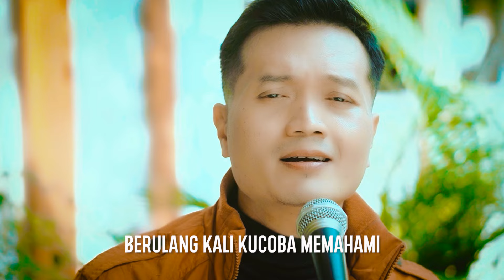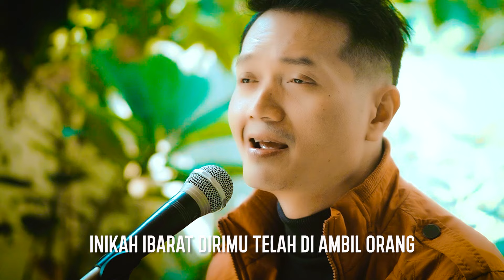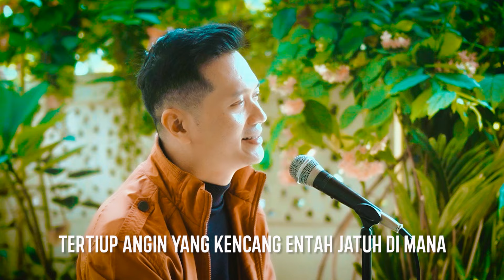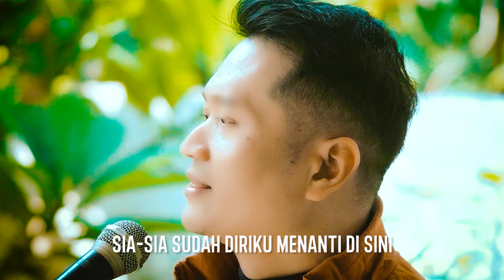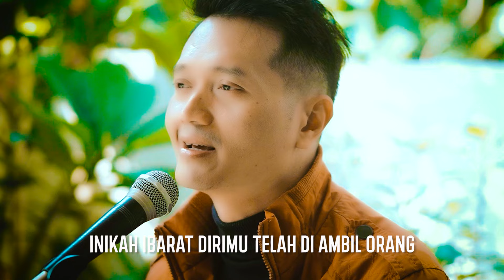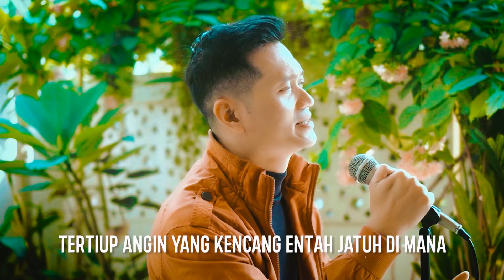ANGGUR MERAH 2 - COVER BY ANDREY ARIEF X COVERPEDIA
Title :  Anggur Merah 2 (Cover Version)
Artist : Andrey Arief
Songwriter : Loela Drakel
Licensed by Coverpedia
Published by PT. Premi Musik Era

LIRIK
Berulangkali ku coba memahami..
Berulangkali aku bertanya..
Haruskah diriku selalu..Menderita..

Sakit dihatiku bukan karena cemburu..
Sakit di hati karena janji..
Sia-sia sudah diriku menanti disini..

Anggur merah di genggamanku..
Pecah sudah dan membasahi bajuku..
Inikah ibarat dirimu..
Telah diambil orang..

Keping-keping hancur hatiku..
Pijakan kakiku terasa hampa..
Kemana lagi harus melangkah..
Ooo...Sayang.

Bagaikan layang-layang..
Putus benangnya..Ho..ooo..
Tertiup angin yang kencang..
Entah jatuh dimana...